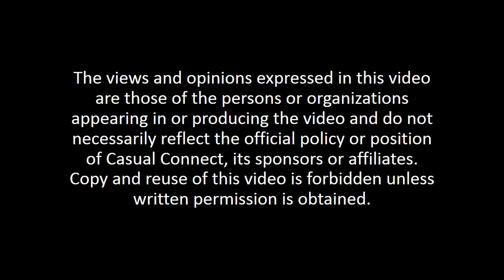Mobile Ad Monetization: Standardization vs. Innovation | MADDEN, EDIZ, CORMAN, MARSHALL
Will implementing standard ad formats stunt the innovation of the mobile ad market? It’s been a hotly debated topic at most mobile conferences this year and is not likely to die down anytime soon. Developing standards has a positive impact on driving scale and investment from advertisers, but can sometimes stifle the innovation that drives engagement and brand awareness without interfering with the mobile user experience. Damon and his panel of advertising experts will examine what’s working and what’s not from both the advertisers perspective as well as that of the developer. There won’t likely be a definitive answer today, but it’s an on-going debate that we should all be discussing.